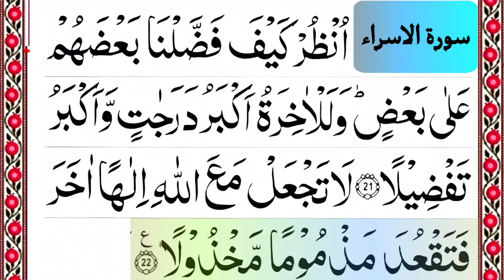Surah Bani Israil Reading: Verses 21-22|| Surah Al bani Israe || Surah Isra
Surah Bani Israil Reading: Verses 21-22 @quranidentity